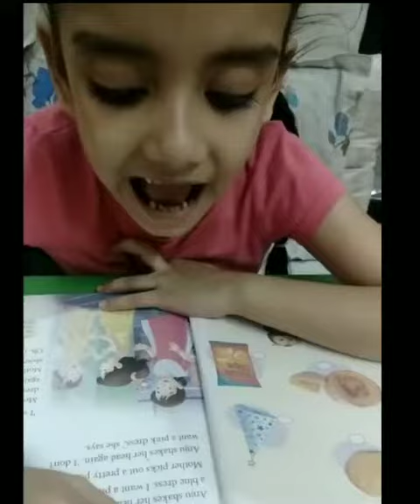Our Little Readers of Class 1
Video from Titiksha Public School